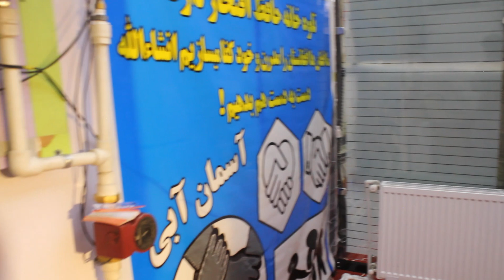Afghanistan International Expo| دیدار بزرگان امارت اسلامی افغانستان از نمایشگاه بین المللی افغانستان